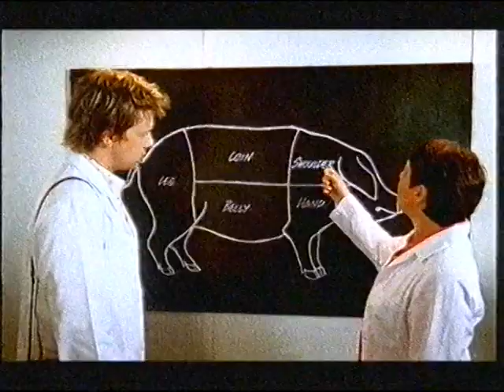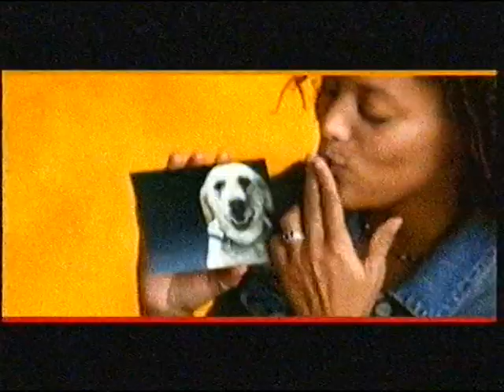ITV Adverts July 2004 1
The adverts shown are for the Kia Picanto, Canon EOS 300-D, Surf, Senokot, Sainsbury's, Argos and the Kodak Kiosk.